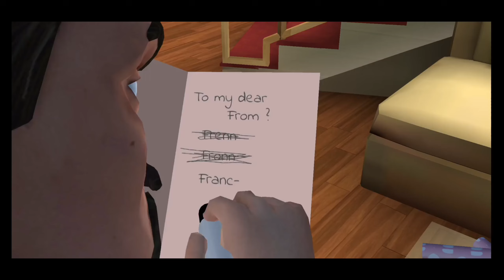scary teacher 3d love struck chapter gameplay part-1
It’s time to Scare in HighSchool Scary Teacher wala game !

The story is about a genius girl and her worst high school scary teacher. The scary teacher has been threatening kids, giving physical punishment and at times torturing kids. Now, this scary teacher has relocated as your neighbor and you have decided to teach her a lesson by scaring her. This misty wala game will have you rolling on the floor laughing while pranking Miss T. Funny pranks and a witty revenge awaits you! Scary Teacher cruelness will leave you in chills and give you an experience like never before in scary teacher 3D!

What’s the ideal revenge? It’s time to scare the “Creepy Teacher” by performing various activities and releasing pets under her custody in teacher wali game. You must complete missions / tasks without getting caught and within allocated time. Get ready for a fun-filled roller-coaster ride in this teacher wala game and unleash your hidden prankster. In this heart-pounding misty game, players must devise clever and daring pranks to outwit Scary Teacher and send shivers down her spine. Her shadowy motives should be stopped and you will be the one to stop her!

Scary Teacher, commonly known as Miss T , house consists of 15 rooms and each room has some unsolved mystery in scary teacher wala game. You will recover victim kids photo’s, threated pets, Chocolate cake and Chocolates. Remember there is “BASEMENT” as well that has something surprising in scary teacher 3D. In this misty game, you will see how every level unlocks a mystery and gives horror game a whole new perspective. Mystery, Pranks, Horror- You name it and this teacher game 3D has it all!